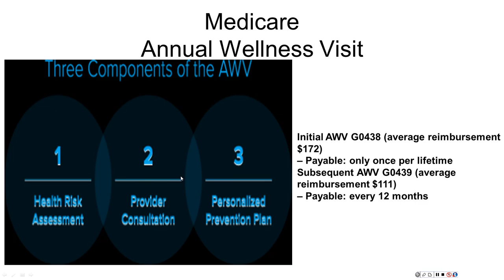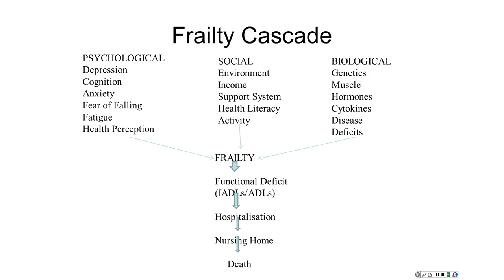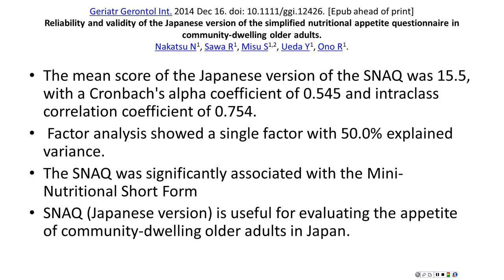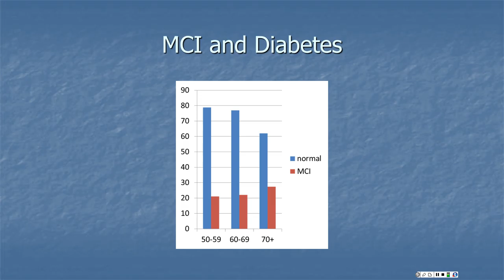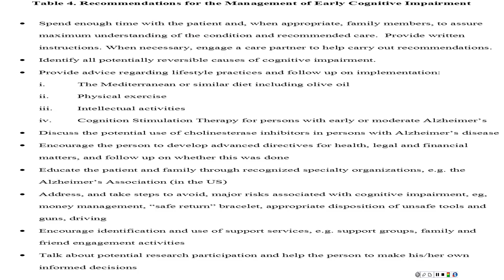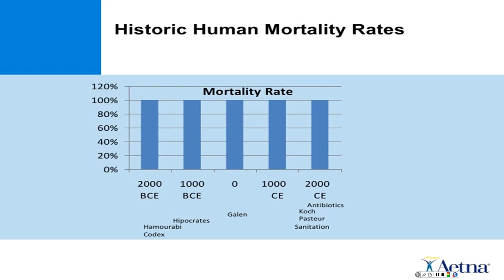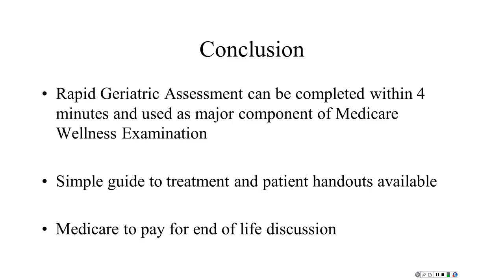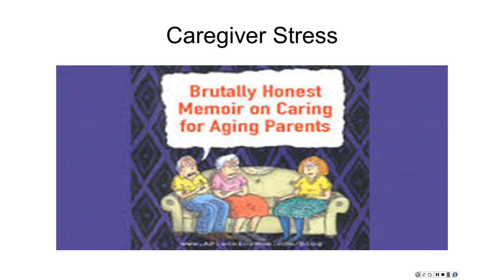Grand Rounds Rapid Geriatric Assessment Dr Morley Fri, Aug 28, 07 27 AM